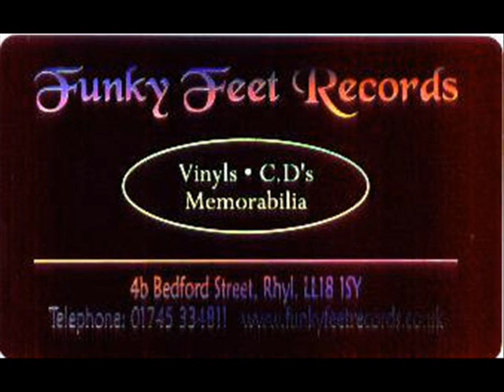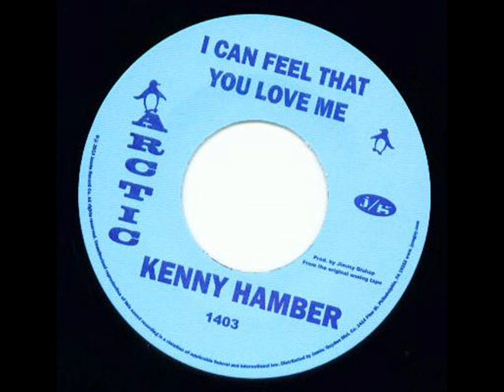Kenny Hamber - I Can Feel That You Love Me.wmv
Previously un-issued Kenny Hamber ARCTIC tracks, which Kenny found when trawling through some un-issued tapes. Kenny has had 200 copies pressed up for his performance at the Rare Soul Weekender at Prestatyn this weekend (18/3/10 through 21/3/2010)